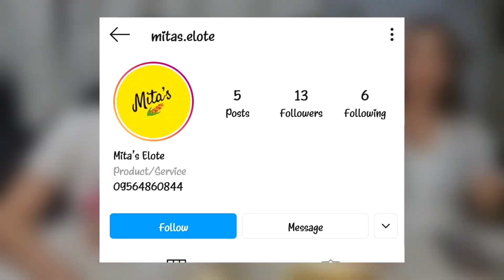KAWAWANG LECHE FLAN!! (Guilty or Not Guilty w/ Shaira Diaz & JayZ)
GUILTY OR NOT GUILTY (w/ Shaira Diaz & JayZ)